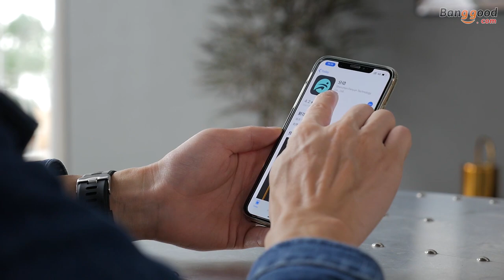Kospet Brave IP68 Waterproof Bluetooth Call Smart Watch Phone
Description
General Specification
 Brand  Kospet
 Model  Brave
 Bluetooth Version  BT 4.0 or above
 Operating Mode  Touch Screen
 APP Name  Wiiwatch2
Technical Parameters
 Hardware  CPU: MTK6737
 RAM: 2 GB
 ROM: 16 GB
 Network  Network type: GSM+WCDMA+FDD-LTE+TD-LTE
 Frequency:
2G GSM:850/900/1800/1900
3G WCDMA:850 /1900/ 2100
TD-SCDMA:B34+B39
4G LTE-FDD:B1/B2/B3/B5/B7/B8/B12/B17/B20
 LTE-TDD:B38/B39/B40/B41

 WiFi: Support
 SIM Card: Nano SIM
 Position System: Support GPS/A-GPS
 Display  Size: 1.3inch
 Type:  IPS
 Resolution: 240*240pixels
 Sensor  G-sensor, Heart Rate Sensor
 Battery  Battery Capacity: 620mAh
 Standby Time: About 5 days
 Using time: About  1 day
 Charging Time: About  3.5 hours
 Charging Type: Magnetic charging
Special Features
 Water-resistant  Support IP68 Deep Waterproof
 Bluetooth Calling  Support answer and call through bluetooth
 Pedometer  Support
 Multi-sports Mode  Support Walking, Riding, Run indoor, Run outdoor, Climbing Mountain, Marathon   Full, Marathon Half, Cross Country etc
 Google APP Store  Support
 Voice Search  Support
 Compass  Support
 Flashlight  Support
 Other functions  Support Remote Camera, Weather Forecast, Map, Alarm, Calender, Sedentary reminder,   Camera remote, Anti-lost, Sound Recorder
 Alert Type  Ring, Vibration
 Auto Light-up Screen  Support
 Stopwatch  Support
 Music Sync Function  Support Mp3, wma, flac
 Video File Format  Support Mp4, Rmvb, RM
 Picture Format  Support Jpg, png, gif

Appearance & Details
 Characteristics  Case Material: Plastic vacuum plating
 Strap Material: Silicone
 Length: about 223mm
 Width: about 24mm

 Weight and Size
 Product weight: 67g
 Product Length: 274mm
 Dial Diameter: 51mm
 Dial Thickness: 17.2mm
 Kospet Brave IP68 Waterproof Bluetooth Call 2G+16G 4G-LTE Blood Pressure 8 Sports Mode Smart Watch Phone  1*Kospet Brave IP68 Bluetooth Call Smart Watch
 1*Data Line
 1*User Manual (English Version)
 1*Protective Film
 1*Screwdriver
 1*SIM card installation tool